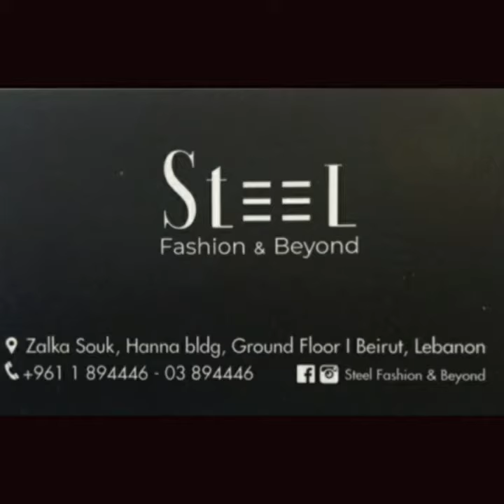Show clothes by Chirine Hajji for stores STEEL Fashion & Beyond.